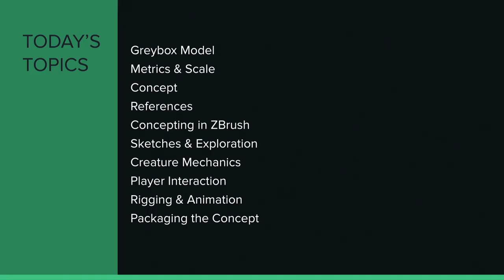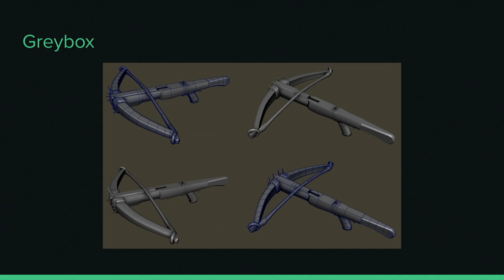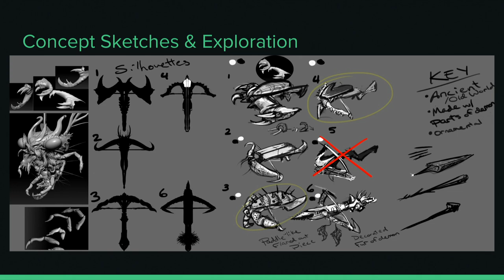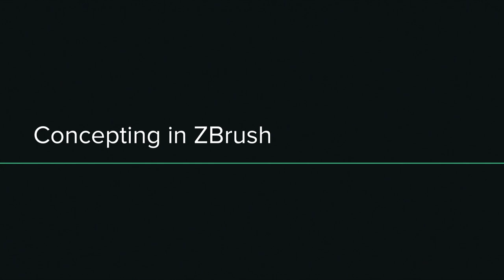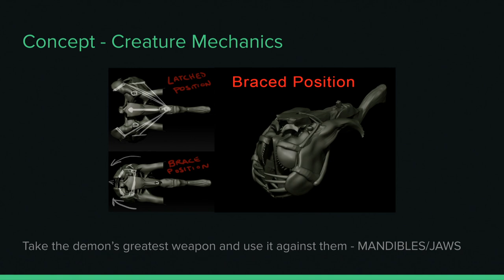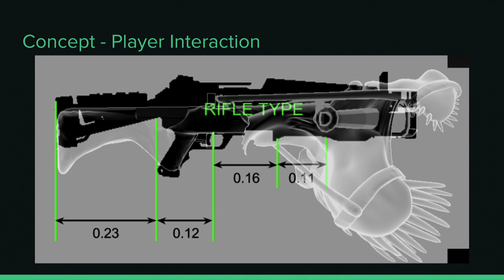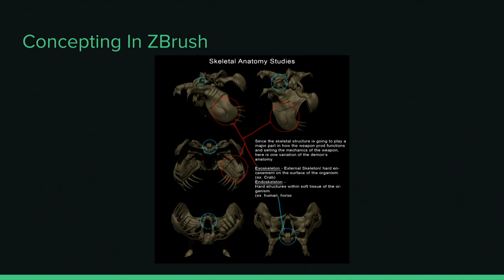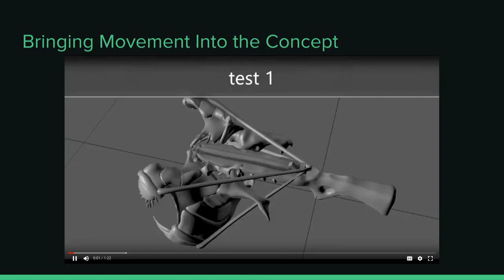AAA Game Art Pipeline - Part 2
This two-part workshop will show a behind-the-scenes look at the process of creating the art for two of the weapons from 'Just Cause 4'. Part one will focus on the Cluster Bomb Launcher from the 'Danger Rising' DLC; part two will focus on the Demon Crossbow from the 'Los Demonios' DLC. Both sessions will cover the specific hurdles and victories one would encounter along the way, specifically breaking down the workflow from concept to 3D interpretation to modeling and texturing, with insight into both the software/technology as well as the collaborative work that goes into this work.

SPEAKER
Natalie Asport